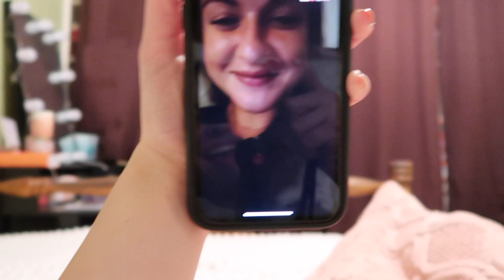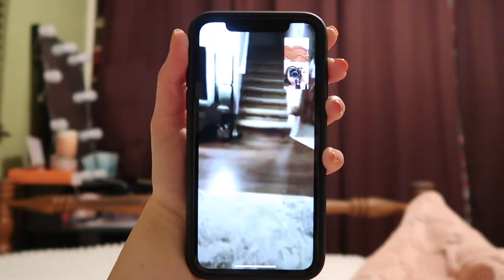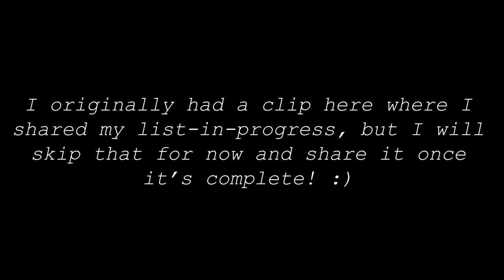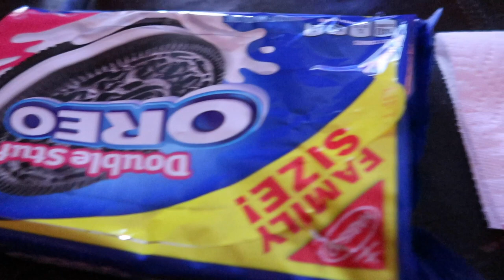grad school day in my life vlog: class projects, reading lists, & managing stress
FAQ:
- PhD student @ IU Bloomington
- Undergrad in English @ University of Florida
- Studying rhetoric + composition
- Living in Miami, FL
- Writer, student, teacher